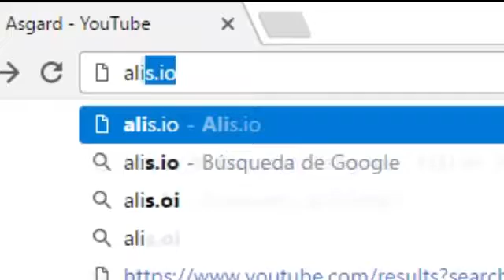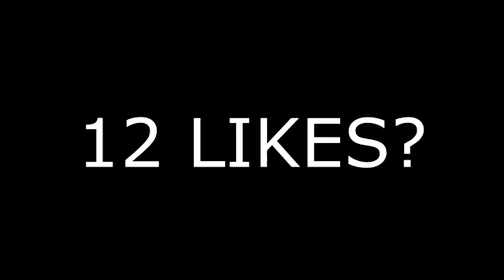Agar.io - 20k Score TOP ViDEOS IN Agar.io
agario trolling,
agario live stream,
agario music,
agario mobile,
agario live,
agario bots,
agario hack,
agario jumbo,
agario new skins,
agario live stream right now,
agario,
agario arcadego,
agario animated,
agario ash,
agario afk trolling,
agario asuma,
agario agario,
agario all skins,
agario ag arcadego,
agario arena closer,
agario best moments,
agario bang,
agario biggest cell,
agario bots free,
agario bubblebalz,
agario bodil40,
agario biggest cell world record,
agario best player,
agario bots 2016,
agario b,
sxedio b agario,
g a b agario,
agario crystal,
agario clan,
agario coin hack,
agario cheats,
agario cord,
agario copy and paste names,
agario clan recruitment,
agario clan wars,
agario channel,
agario coin glitch,
agar io с модами,
agario c lheujv,
squeezie agario c la fin,
agario destroying teams,
agario double split,
agario dantdm,
agario dandy,
agario dubstep,
agario double split montage,
agario day of the dead,
agario discord,
agario destroying teams solo,
agario doge,
agario 3d,
agario d,
гамаю в агарио в - игры браузера,
video de agario,
rfr buhfnm d agario,
musique d'agario,
dido d agario,
meilleur joueur de agario,
играем в agar io,
hack de agario,
agario extension,
agario edit,
agario epic,
agario etzesty,
agario experimental,
agario epic moments,
agario editing tutorial,
agario ep 1,
agario extensions 2016,
agario epic fails,
agario e,
o'que e agario,
agario pac e mike,
agario dicas e truques,
agario leon e nilce,
agario nenho e nenha,
agario hunger games'e nasıl girilir,
agario pactw e mike,
agario funny moments,
agario fails,
agario free bots,
agario funny,
agario free coins,
agario free skins,
agario fgteev,
agario free bots 2016,
agario fails compilation,
agario face reveal,
agario f,
agario gameplay,
agario ghost,
agario glitch,
agario game,
agario gaming music,
agario goblins,
agario glitch to get big,
agario ghost name,
agario godzilla